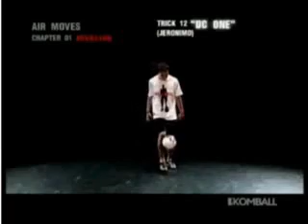Komball Juggling Tutorial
Juggling Tutorial